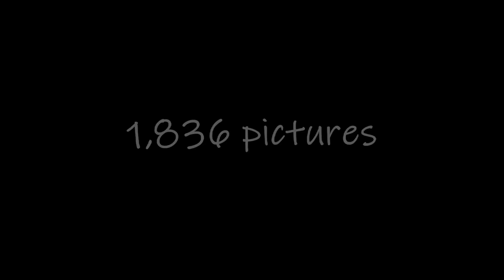Lego Apex Legends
Apex Legends meets Lego bricks in this stop motion battle royale!!